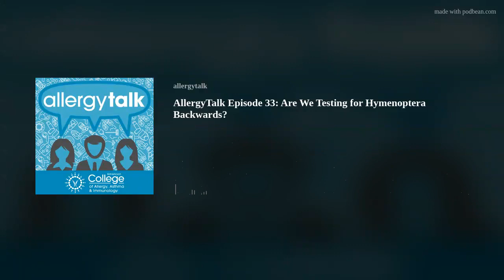AllergyTalk Episode 33: Are We Testing for Hymenoptera Backwards?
Welcome to Season Two of Allergytalk! In this season, we are going to introduce you to each of the Allergy Watch assistant editors who work so hard on scouring the literature in allergy and immunology and bring you the most interesting articles in every issue!
Today we joined by Dr. Vivan Hernandez-Trujillo, MD from Nicklaus Children’s Hospital in Miami, Florida where we review the July-Aug 2022 issue Allergy Watch, a bimonthly publication which provides research summaries to College members from the major journals in allergy and immunology.
You can also earn CME credit by listening to this podcast! For information about CME credit or to read archived issues of Allergy Watch, head over
Also, make sure you check out the ACAAI Community on DocMatter where we can continue the discussion about these articles!
Articles Reviewed:
Combining Discordant Serum IgE and Skin Testing Improves Diagnostic and Therapeutic Accuracy for Hymenoptera Venom Hypersensitivity Immunotherapy.
Safety of Live Attenuated Influenza Vaccine in Children With Asthma.
Obesity alters pathology and treatment response in inflammatory disease.

Please rate our podcast on iTunes!
Please give us feedback, corrections, and suggestions!
The College is not responsible for any claims related to procedures, professionals, products or methods discussed in the podcast, and it does not approve or endorse any products, professionals, services or methods that might be referenced.

Today’s speakers have the following disclosures:
Dr. Lee has nothing to disclose
Dr. Hernandez-Trujillo:
Speaker Takeda, CSL
Advisory boards Takeda, Regeneron, Sanofi
Consultant  Kaleo, Pharming, Enzyvant, National Peanut Board, Allergy and Asthma Network
Dr. Fineman:
Speaker: Takeda; Research: Aimmune, DBV, Biocryst